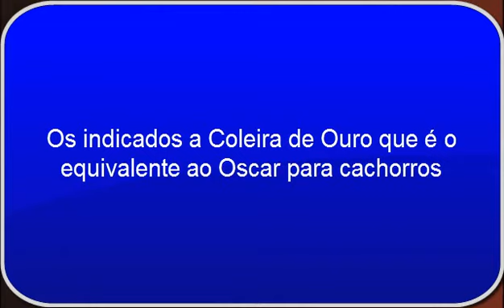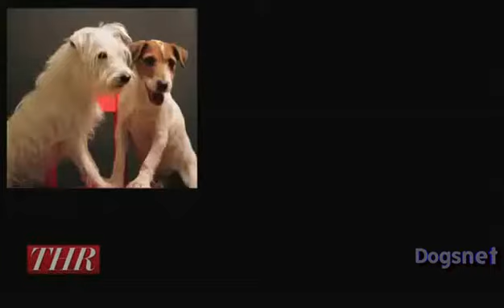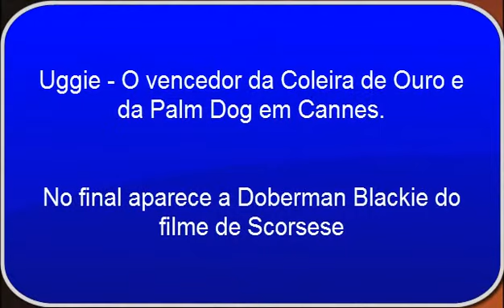Uggie-Novo Astro de Hollywood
Uggie - jack russell é o novo astro canino de Hollywood. Faturou o premio Golden Collar e Palm Dog. - Veja a notícia clicando nesse link: